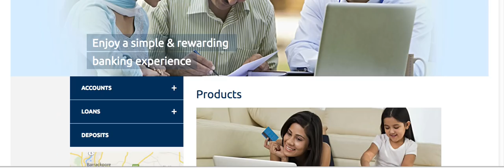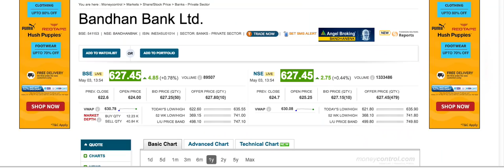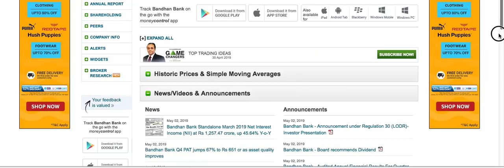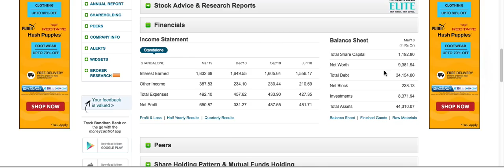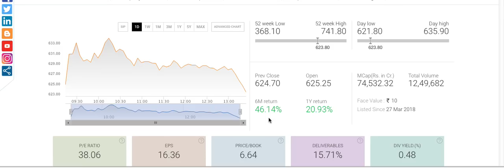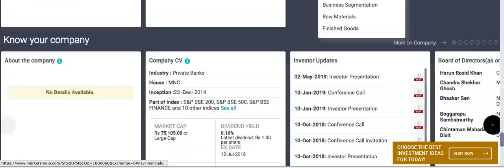Bandhan bank stock review 2019 आने वाला समय या जो सेक्टर है वो है बैंक्स का |long term shares lts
Bandhan bank full stock review 2019
Yes bank
Idfc first bank
Hdfc bank